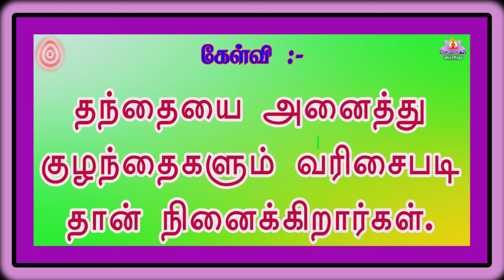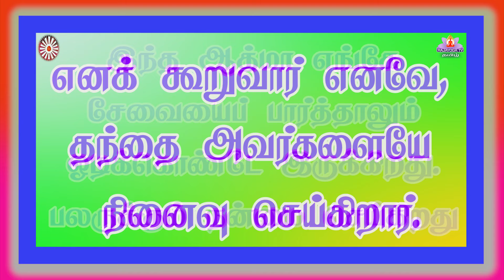08 03 24 காலை முரளி Tamil Murali